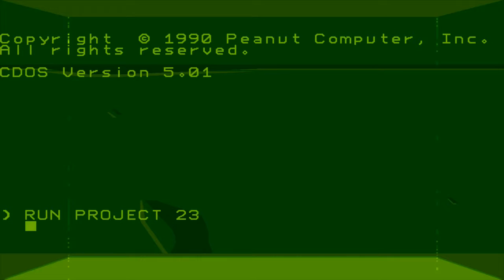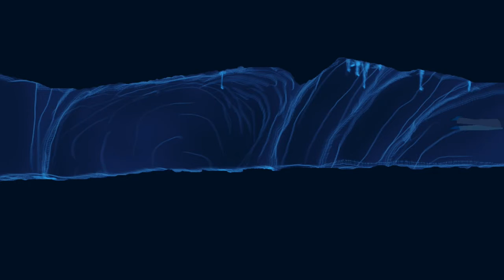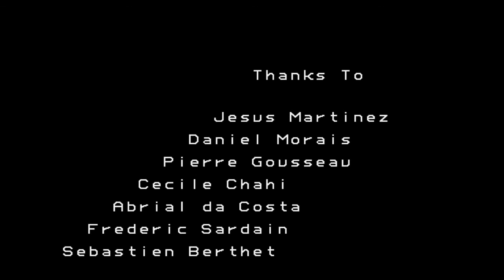Another World: 20th Anniversary Edition (PC) Complete